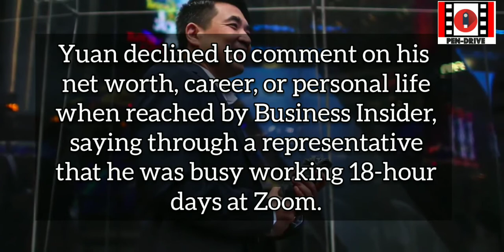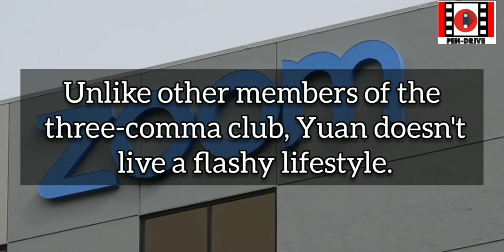The Rise of Zoom । Zoom CEO Eric Yuan।Zoom billionaire Eric Yuan।Zoom Aps Inside Story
Meet Eric Yuan, the founder and
 CEO of Zoom, who has made
 nearly $4 billion in 3 months as
 usage of his video conferencing
 software skyrockets amid the
 coronavirus pandemic.

Eric Yuan, the founder and CEO of
 video conferencing startup Zoom
 Technologies, Inc., built a $35
 billion video conferencing empire
 in nine years.

The 49-year-old billionaire's net
 worth jumped 112% to $7.57
 billion in the past three months,
as the rest of the world braces for
 an economic crisis caused by the
 novel coronavirus.

The coronavirus crisis has
 eliminated millions of Americans'
 sources of income, but not Eric
 Yuan's.